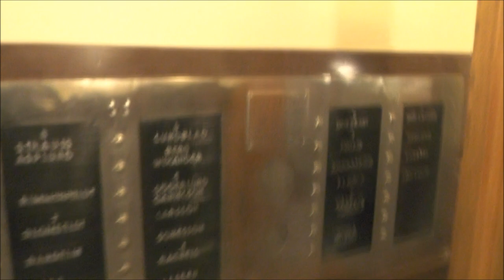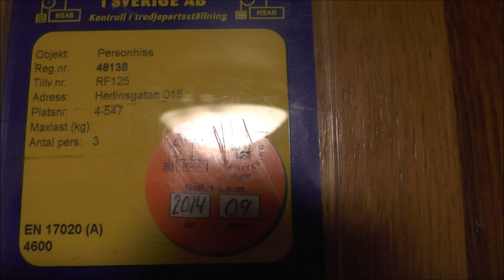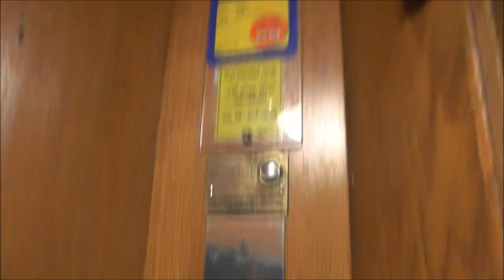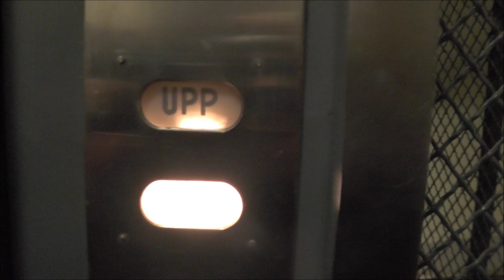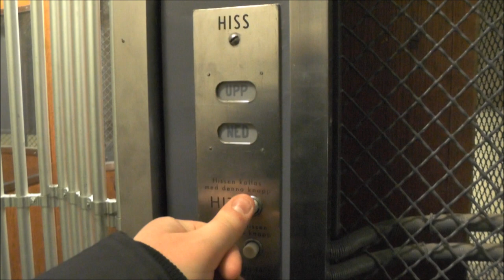Old Graham Brothers Traction elevator @ Hedinsgatan 15, Stockholm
An old Graham Brothers traction elevator, too fast for single speed, and guess what? 70´s generic controllers or so...